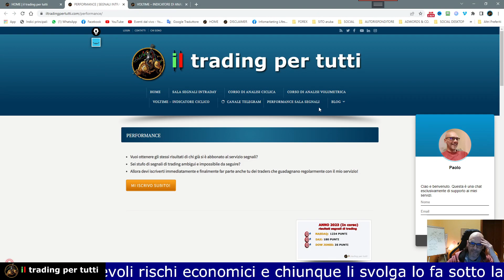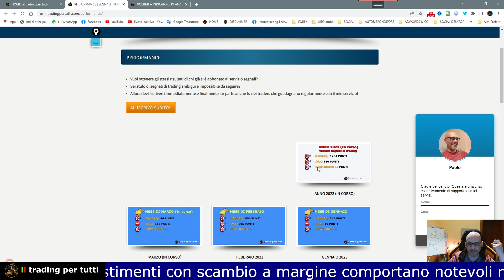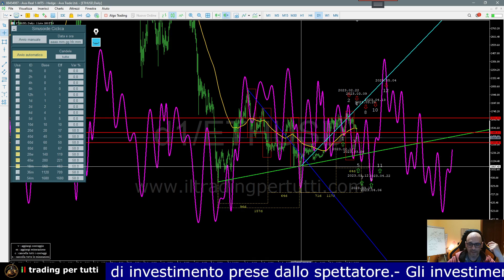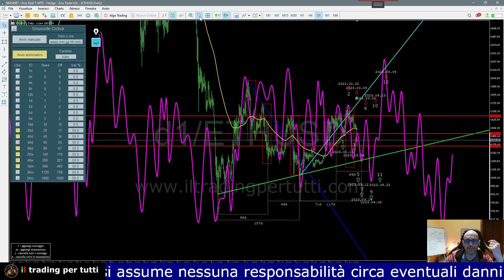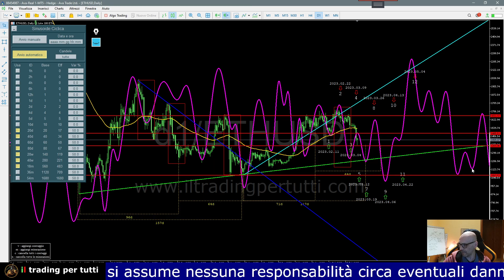ETHEREUM PREVISIONE PER I PROSSIMI 7 GIORNI ANALISI CICLICA DEL 10-03-23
In questa video analisi di Ethereum troverai la previsione per i prossimi 7 giorni effettuata con l'analisi ciclica metodo Voltime.

Ethereum si trova nella fase ribassista dei cicli 18m 20w, 80d e 40d con invece il ciclo 40w e 20d nella fase rialzista. La spinta complessiva ribassista è -2.

Ethereum sta seguendo perfettamente l'analisi effettuata nelle scorse settimane e in caso di rottura del supporto 1359.45 avrebbe il tempo necessario per raggiungere la trendline ciclica 20w e il primo target 1150.016.

Ti invito a guardare la video analisi per scoprire le date esatte per poter acquistare i minimi e vendere i massimi di ogni swing.

00:00 Prima parte analisi
01:10 Voltime - indicatore automatico per l'analisi ciclica
01:27 Risultati segnali intraday
01:39 Seconda parte analisi